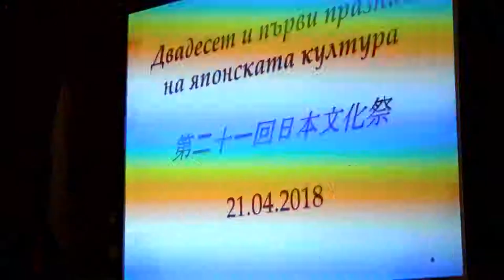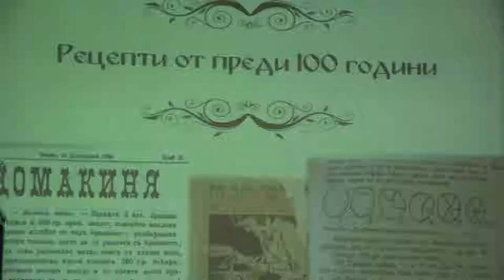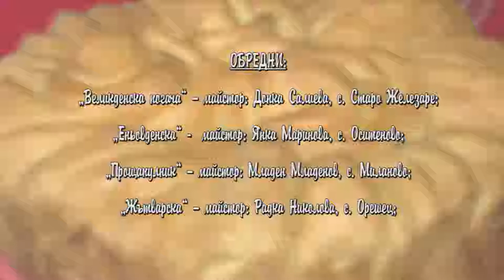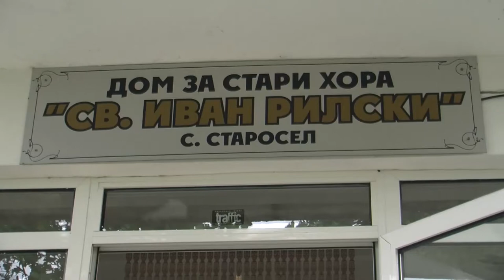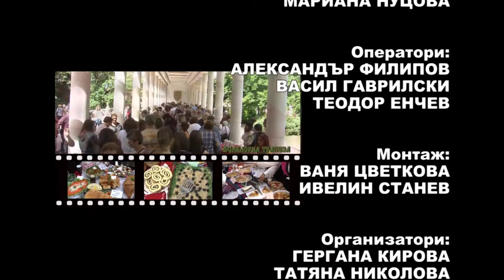Folklorna trapeza 478 HD (January 2019)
Folklore Table / Фолклорна трапеза 478 HD (януари 2019) week TV show/седмично предаване TV Eurofolk

1. „Войводо, войводо" - Група за автентичен фолклор към НЧ „Гео Милев- 1907 г." - с. Старосел, общ. Хисаря
2. „Догхобор” - Фолклорен ансамбъл „Чаран" към  Дом „Арчы" при Център за духовна култура - гр. Якутск, Република Саха (Якутия), Русия
3. „Снощи отидох за вода“ - Певческа група „Росна китка“ към НЧ „Просвета-1928“ - с. Белица, общ. Любимец

1. „Voyvodo, voyvodo" - Group for authentic folklore at „Geo Milev- 1907 g." Community center - Starosel village, Bulgaria
2. „Doghobor” - Folklore ensemble „Charan" at  „Archay" Nome at Center for Spiritual Culture - Yakutsk, Republika Saha (Yakutiya), Russia
3. „Snoshti otidoh za voda“ -Vocal groupa „Rosna kitka“ at „Prosveta-1928“ Community center - Belitsa village, Bulgaria